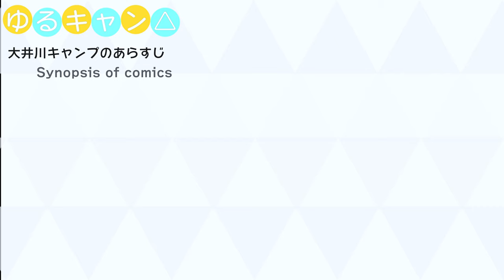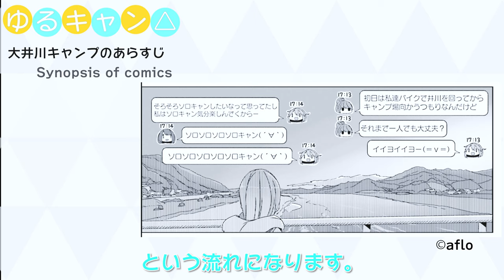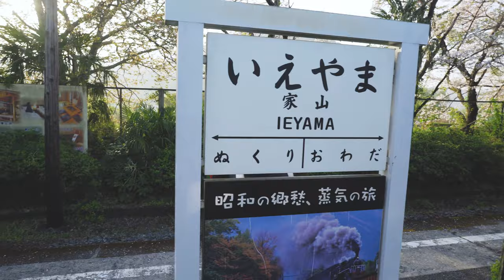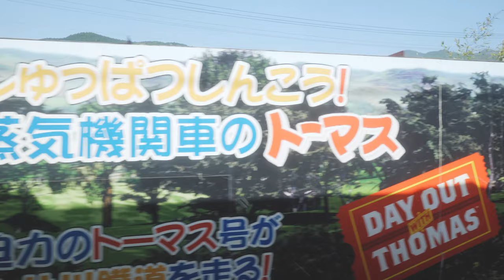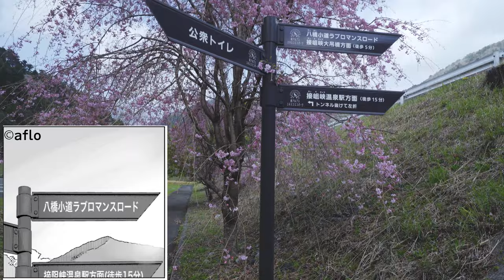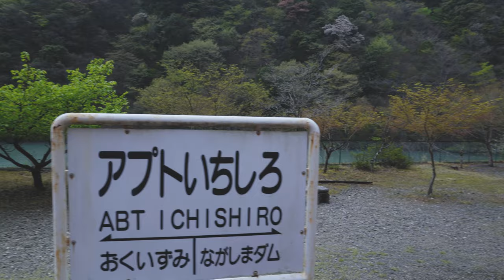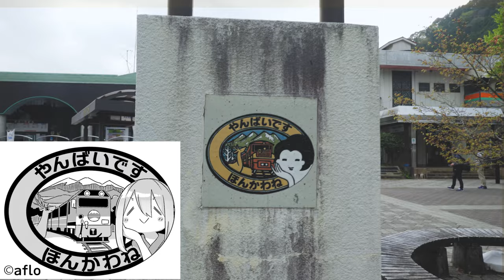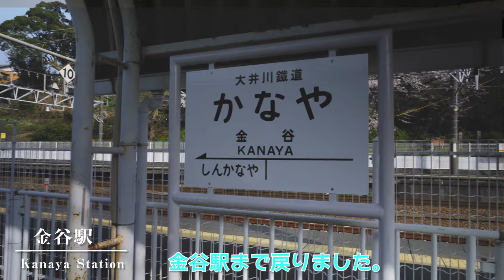【ゆるキャン△聖地巡礼】コミックス10&11、大井川（Real Life Locations of Laid-Back Camp △,Comics No.10＆11,Oi River）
今回は、ゆるキャン△のコミックス１０巻１１巻に掲載された、大井川キャンプの聖地巡礼として奥大井に行ってきました。
奥大井は、南アルプスの麓に位置する秘境で、とても自然豊かなところです。

僕は、なでしこと同じく、大井川鐡道を利用した旅を楽しみました。
大井川鐡道は、秘境のダイナミックな風景の楽しめる素晴らしい路線でした。
　大井川鉄道の起点は、静岡駅から約３０分程度の金谷駅です。
　ここでしか見られない風景がたくさんある良い場所です。

The real life location of Laid-Back Camp this time is Okuoi.
This story appears in volumes 10 and 11 of the comics.
Okuoi is an unexplored region located at the foot of the Southern Alps in the hinterland of Shizuoka Prefecture.
And the Oigawa Railway, one of the best sightseeing trains in Japan, runs.
This time, I will take the Oigawa Railway and go around the route that Nadeshiko traveled.

Transfer to Oigawa Railway at JR Kanaya Station in Shizuoka Prefecture.

【Tokyo~Shizuoka 】 Shinkansen,1h20min
【Shizuoka～Kanaya】Tokaido line,37min

ＢＧＭはartlistを使用。